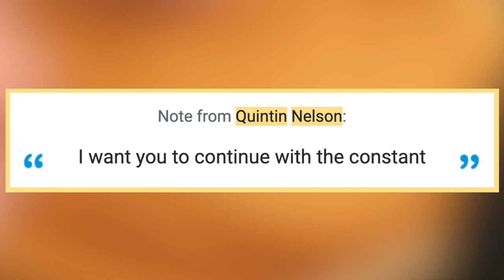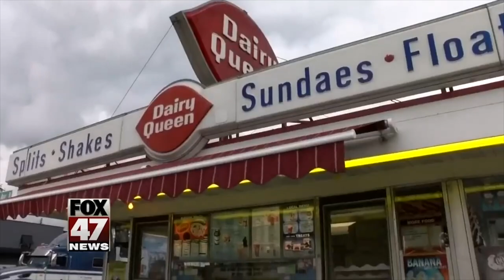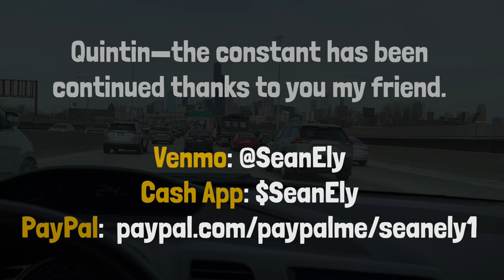Eating the fast food cheeseburger no one talks about. 🍔🚗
Quintin Nelson donated for the constant to continue, so today, we're doing one for him at DairyQueen GrillAndChill with their double bacon cheeseburger.